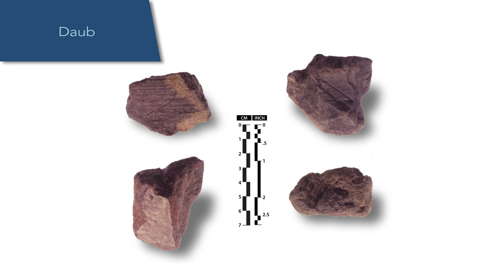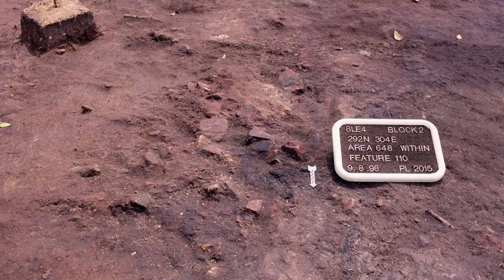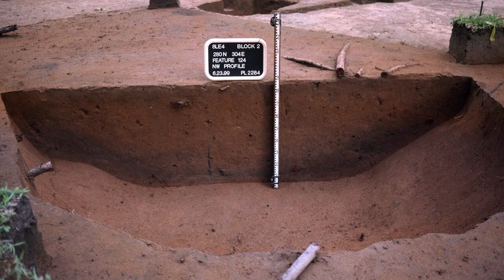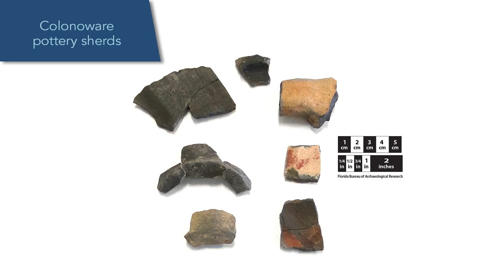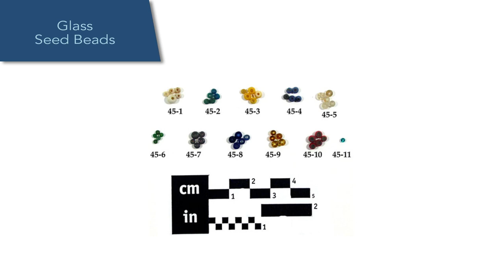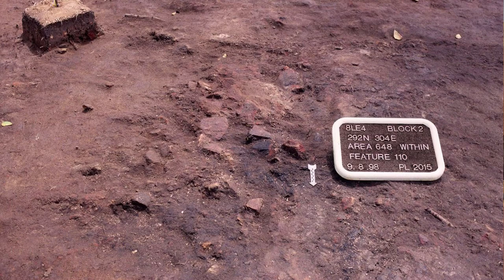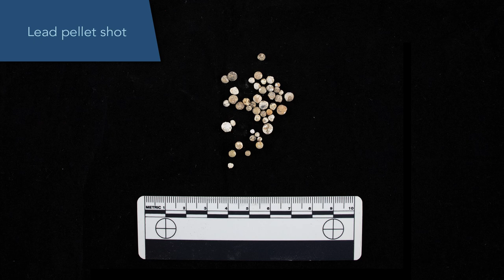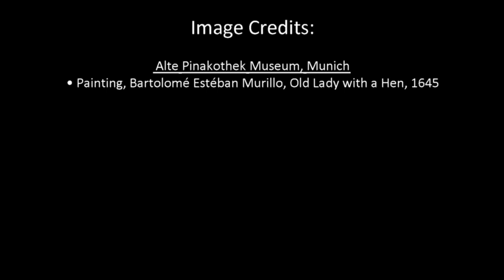Mission San Luis Virtual Archaeological Site Tour: Archaeology of the Kitchen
See Mission San Luis: Florida's Apalachee-Spanish Living History Museum through the eyes of our Senior Archaeologist, Jerry Lee!

In this video learn all about the archaeology of the indoor kitchen (or cocina) at Mission San Luis. Mr. Lee's detailed presentation is illustrated with excavation photos and maps as well as photos of the artifacts recovered. All these items begin to tell the story of the residents living at this Tallahassee, Florida site more than 300 years ago!

If you have missed our monthly on-site archaeology tours this is your chance to get a behind-the-scenes look at the historic site from an archaeological perspective -- on your own schedule from wherever you are!